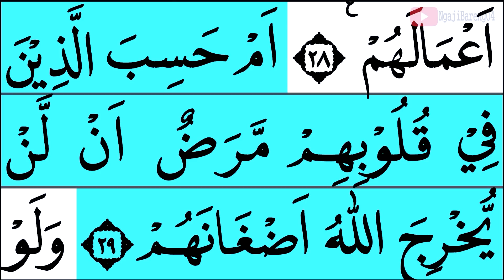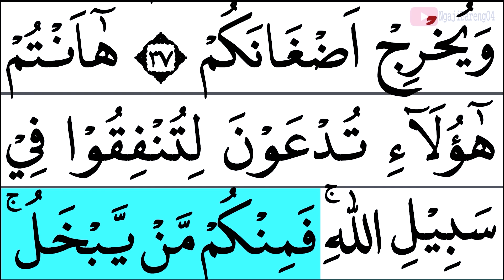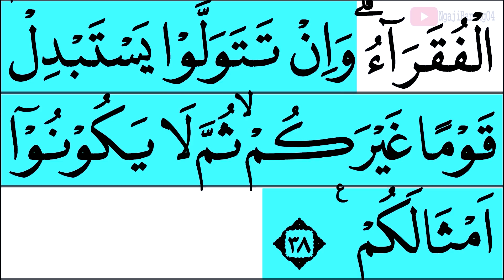MUDAH BELAJAR NGAJI QURAN SURAH MUHAMMAD FULL LENGKAP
mudah mengaji surah Muhammad full lengkap
semoga bermanfaat
Untuk Mensupport Channel kami.